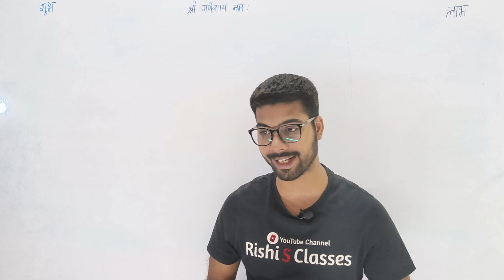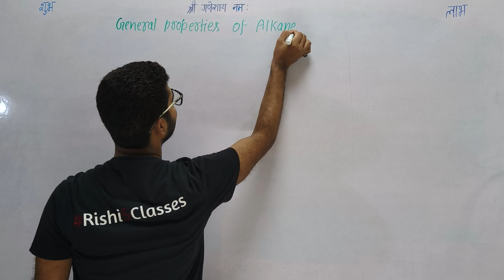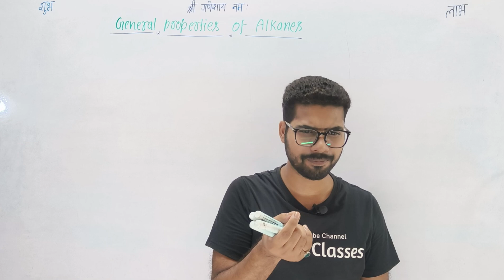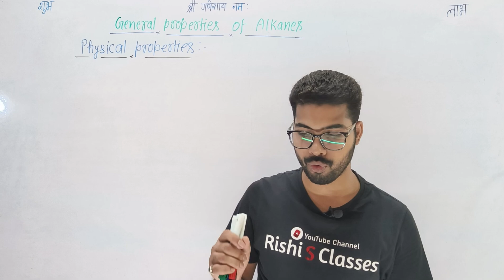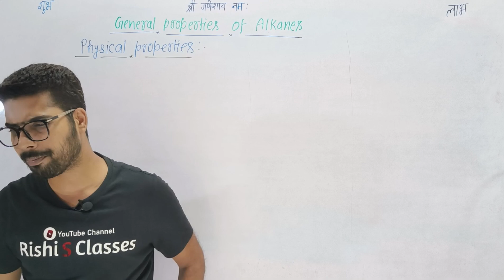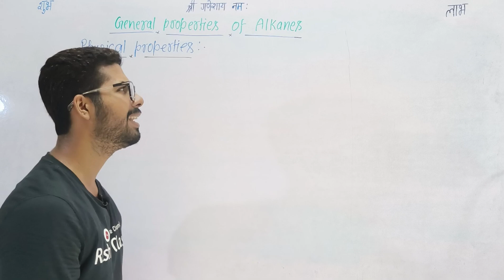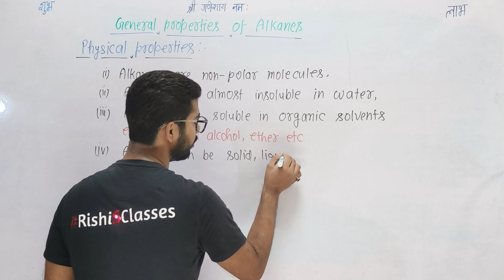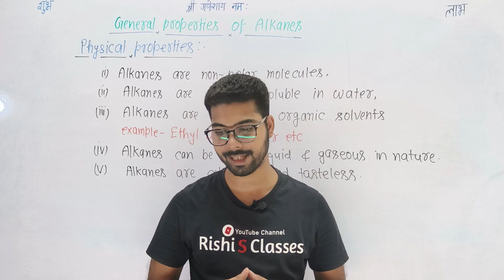Properties of alkanes|Bsc 5th semester chemistry|Unit 1|Class 12 chemistry|L12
Bsc 5th semester chemistry classes के इस lecture में Bsc 5th semester chemistry 2024 के paper 1 organic synthesis A में Bsc 5th sem chemistry unit 1 जिसका नाम alkanes and cycloalkanes का 12th lecture लेकर आ चुके हैं।

Bsc 5th semester chemistry chapter 1 के इस विडियो में chemistry of alkanes में properties of alkanes के बारे में पढेंगे।

◆ 📝हमारा पढाई का चैनल : Rishi S Classes

अगर आपको अपने channel के videos अच्छे लगते हो तो video को like👍 कीजिए और आप सभी अपना feedback comment करके बताइये और अपने दोस्तों के साथ भी share करे जिनसे वो भी इन topics को पढ़ सके।

अगले आने वाले videos के notification पाने के लिए, अपनी तैयारी को बेहतर बनाने के लिए, हमारे साथ बने रहने के लिए अपने channel "Rishi S Classes" को अभी subscribe कीजिए।

तो हम सब मिलते हैं अपने next video में तब तक के लिए
'पढ़ते रहिए, संघर्ष करते रहिए और सफल होते रहिए!'

🔥 Remember every new video at 8:00 PM